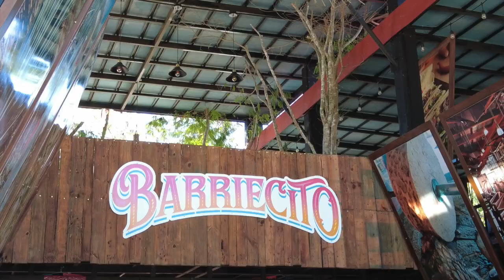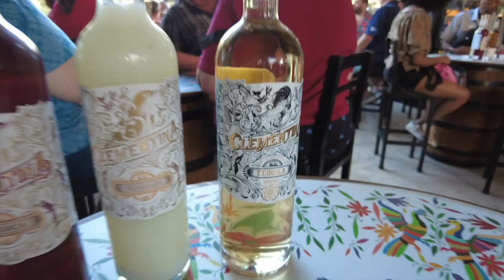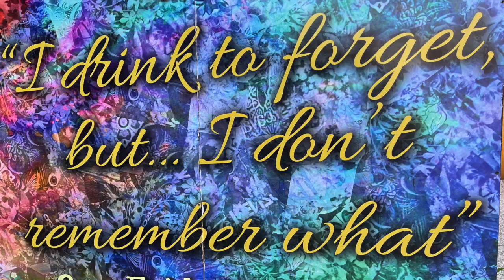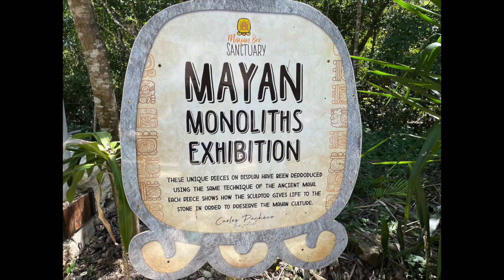Chocolate, Tequila, and Honey in Mexico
Stelbot Adventures take an excursion in Cozumel, Mexico. This excursion has 4 stops: tequila tasting, the Mayan Cacao Company, El Mirador scenic overlook, and the Mayan Bee Sanctuary.

Do you want to plan a trip, but don't know where to start? Head on over to
 and submit a request for assistance.

Are you interested in joining Harvest Hosts? Click the link below for a discount on your subscription.

Looking for a campground? Research and book the best campgrounds, RV Parks, cabins, glamping destinations, and more. Check out Campspot: